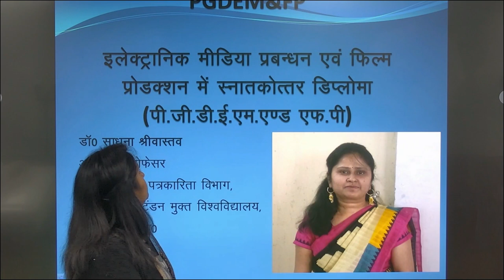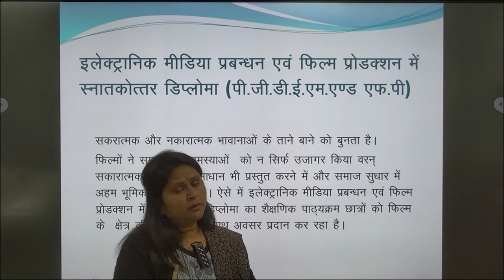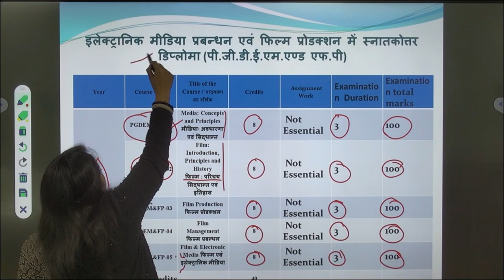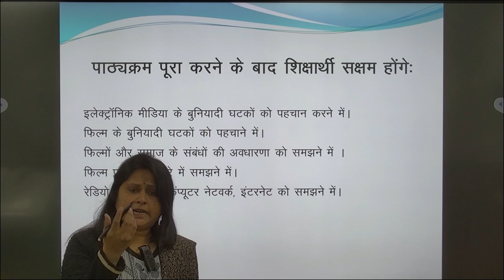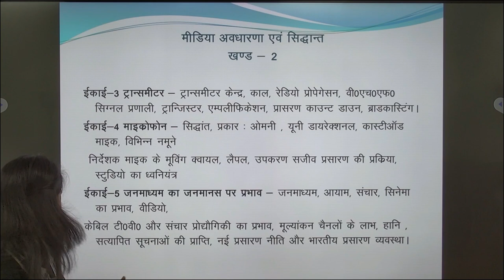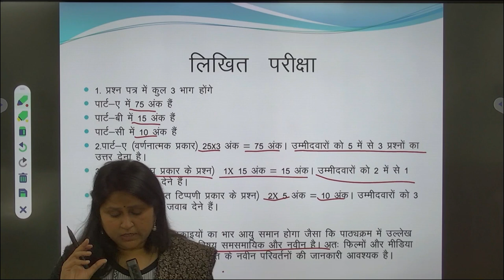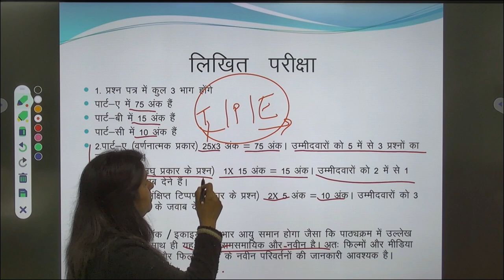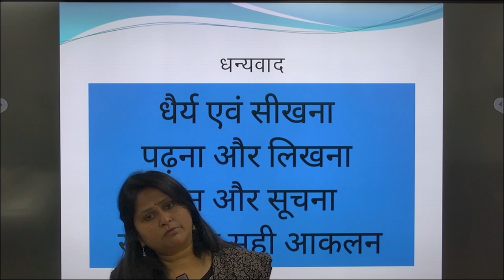इलेक्ट्रानिक मीडिया प्रबन्धन एवं फिल्म प्रोडक्शन में स्नातकोत्तर डिप्लोमा डॉ० साधना श्रीवास्तव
इलेक्ट्रानिक मीडिया प्रबन्धन एवं फिल्म प्रोडक्शन में स्नातकोत्तर डिप्लोमा (पी.जी.डी.ई.एम.एण्ड एफ.पी)
डॉ० साधना श्रीवास्तव
 असिस्टेन्ट प्रोफेसर
जनसंचार एवं पत्रकारिता विभाग,
 उ०प्र०राजर्षि टंडन मुक्त विश्वविद्यालय,
प्रयागराज उ0प्र0